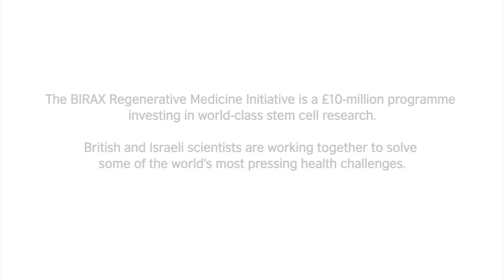Finding the best cells in the body to rebuild the heart